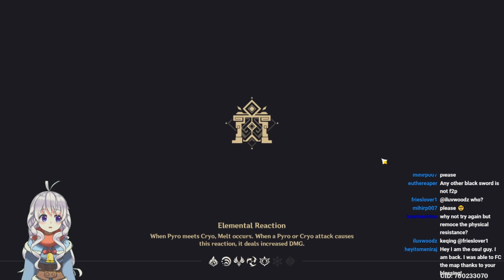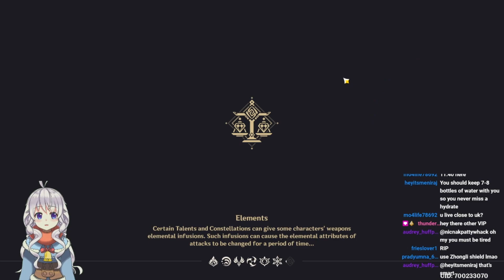Hypostatic Symphony (Genshin Impact)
Today in Genshin Impact we're taking on the very strongest cubes in their new Hypostatic Symphony event.